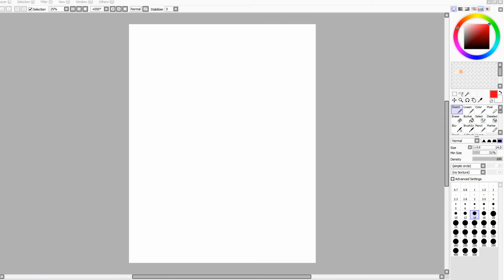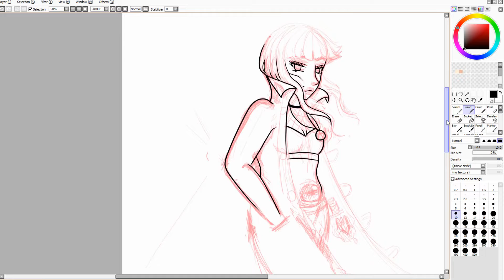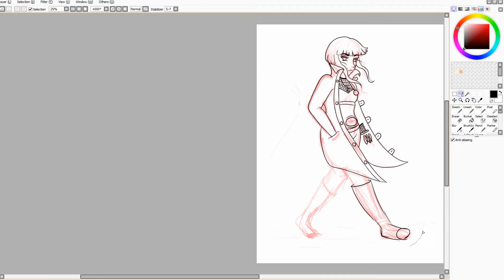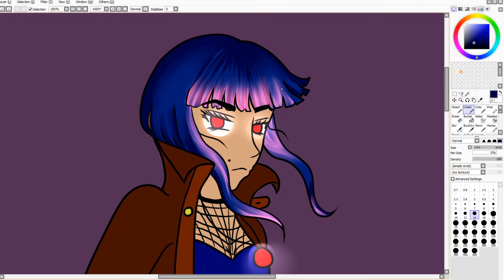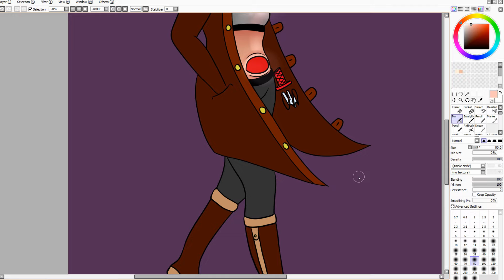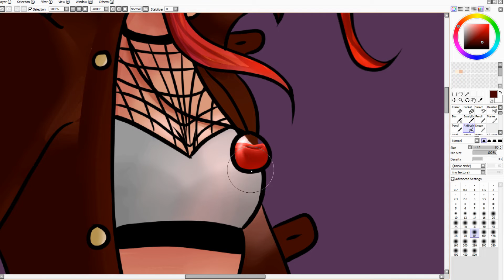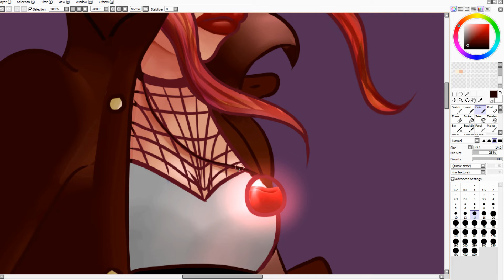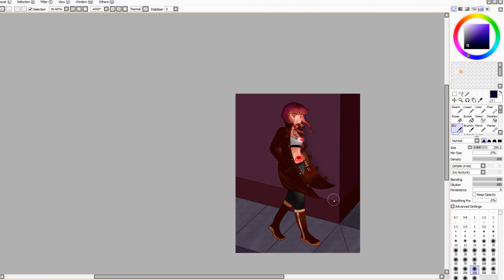*Eyes* Draw This in Your Style Meme | Speedpaint | Paint Tool Sai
I wanted to make my own drawing for others to draw in their style if they wanted too! If you do please show it to me I'd love to see!
Tools used: Paint Tool Sai & Cintiq 13HD

1.

2.

3.

4.

5.